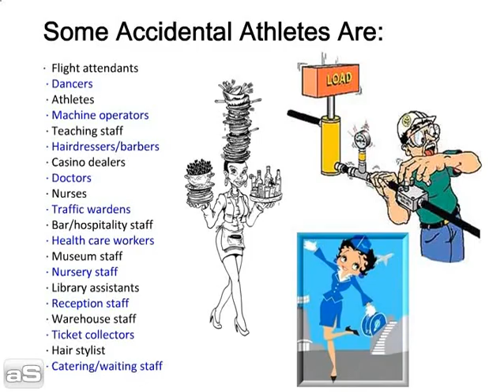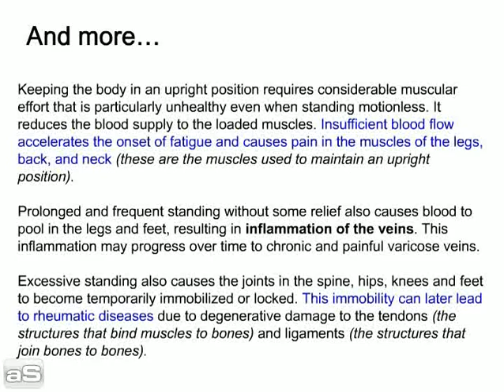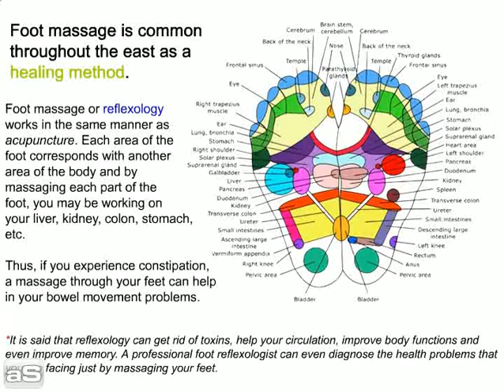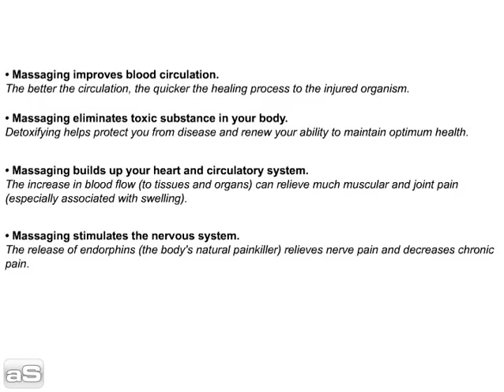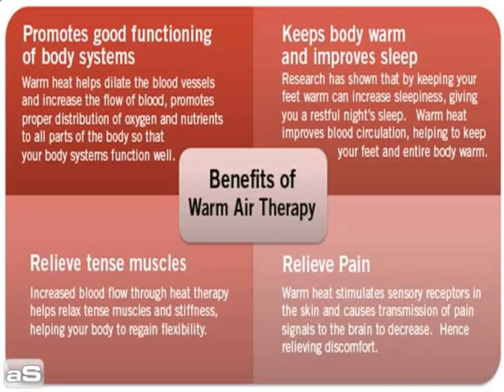Accidental Athlete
This gives an overview of the effects of standing, an idea of what are the harmful effects of prolonged standing, the prevention and the benefits of applying foot massage.